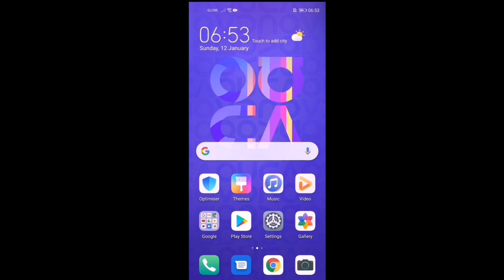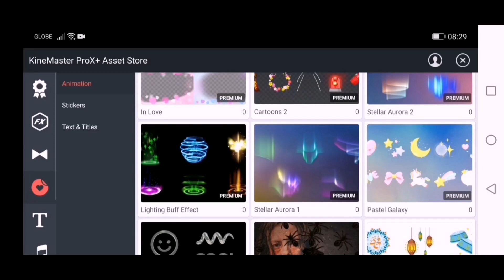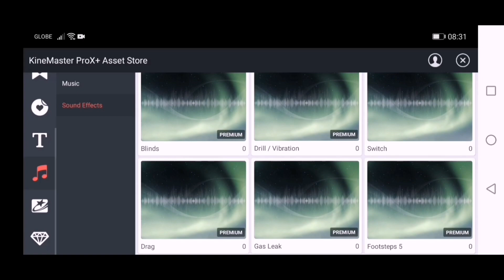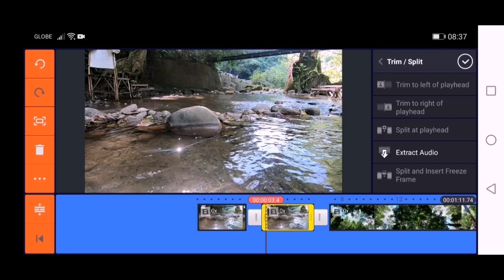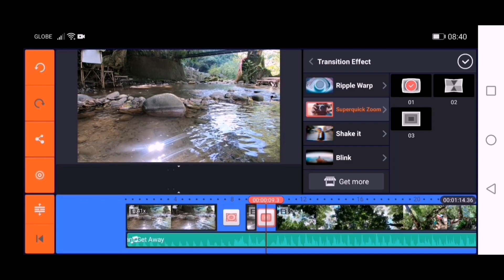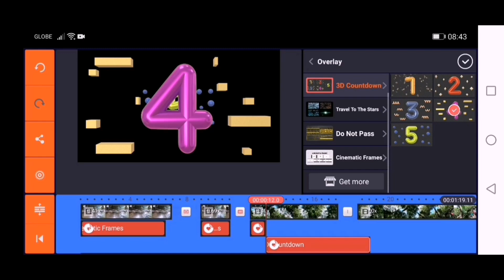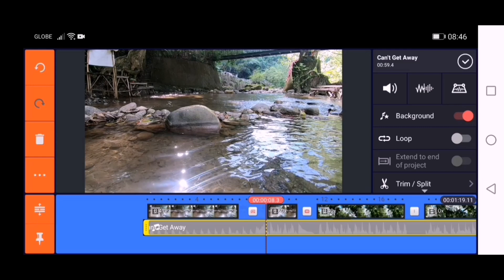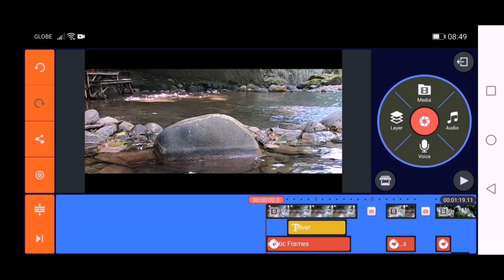HOW I EDIT MY VIDEO ON MY ANDROID PHONE | FREE | NO WATERMARK | KINEMASTER ProX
👇Here's the link for the Video Editor. Good luck and enjoy editing. 😊👍

Watch the video till the end so you can see on how to install the editor.